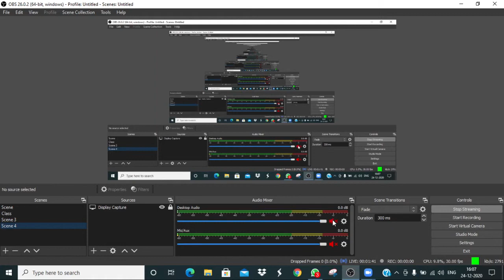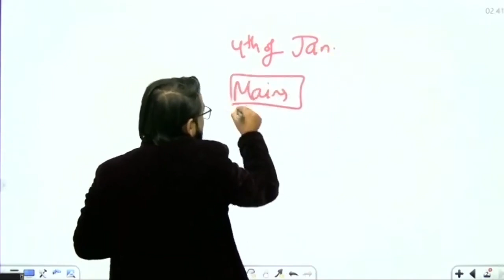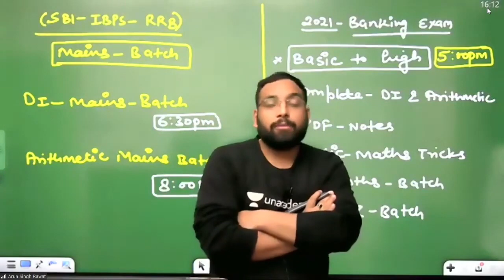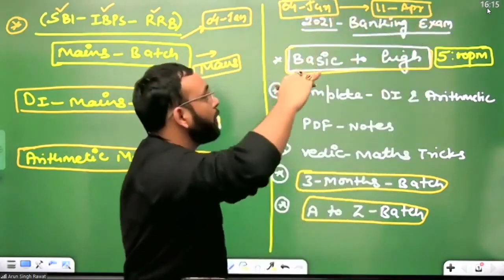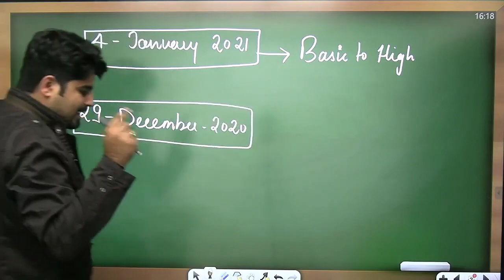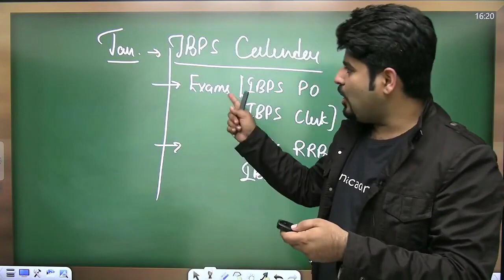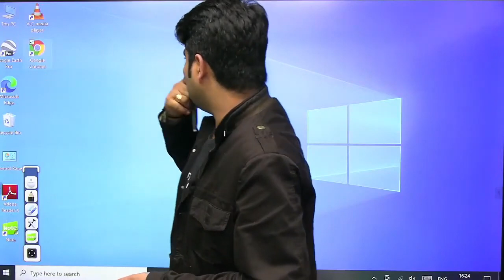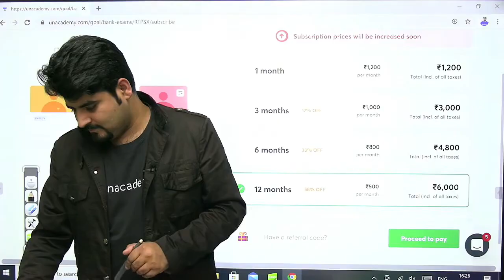2021 में Bank की नौकरी कैसे लें | Best Counselling by Team AVP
2021 में Bank की नौकरी कैसे लें | Best Counselling by Team AVP

✿ Early Morning Shows :
05:00 AM - RRB NTPC GK by Krati Ma'am
05:30 AM - Reasoning For All Exams by Samashti Ma'am

✿  IBPS PO 2020/SSC :
06:30 AM English by Anchal Ma'am

✿ Morning Shows :
07:00 AM - Current Affairs Show by Krati Ma'am
08:15 AM - The Hindu Editorial by Gauri Ma'am

✿ MP Police/UP Police :
09:00 AM - GK by Alok Sir
10:00 AM - Hindi by Praween sir

✿ SSC/Delhi Police/Railway :
11:00 AM - English by Gauri Ma'am
11:30 AM - Reasoning by Akash Sir
12:00 PM - Maths by Ajay Sir
12:30 PM - GK by Alok Sir

✿ SSC CHSL 2020 (Foundation Batch) :
01:00 PM - English by Gauri Ma'am
01:30 PM - Maths by Prabal Sir
02:00 PM - GK by Ankit Sir
02:30 PM - Reasoning by Ritika Ma'am

✿ RRB Group D 2019 & RRB NTPC :
03:30 PM - Science by Priya Ma'am
04:00 PM - Reasoning by Akash Chaturvedi

✿ RRB NTPC 2019 (CBT-1) :
4:30 PM - RRB NTPC | GK + Science by Rohit Kumar
5:30 PM - Reasoning by Ritika Ma'am
6:00 PM - Maths by Prabal Sir

✿ All SSC Exams 2020-21 :
07:00 PM - GK by Rohit Sir
08:00 PM - General Science by Aman Sir
09:00 PM - English by Aisha Ma'am

✿ For All SSC & NTPC Exams :
7:30 PM - GK/GS/GA by Mahendra Ratnoo

✿ RRB NTPC 2019 & Group D 2019 :
09:30 PM - GK Live test by Aman Sir

✿ For All Bank Exams 2020 :
10:00 PM - Maths by Chandan Sir

1. One Subscription, Unlimited Access
2. Learn from your favorite teacher
3. Real time interaction with teacher
4. You can ask doubts in live class
5. Limited students
6. Download the videos & watch offline